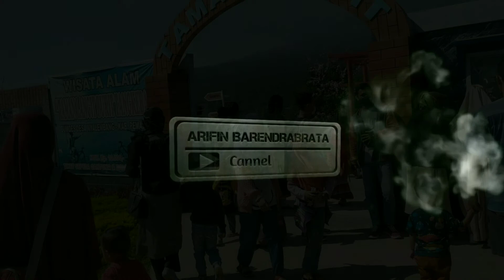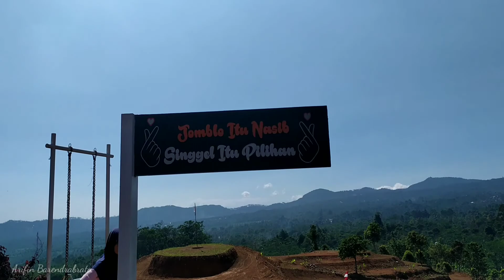TAMAN LANGIT || BUKIT TENGKEBAN || PULOSARI || PEMALANG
Taman langit merupakan wisata di kaki gunung slamet yang terletak di Kecamatan Pulosari Kabupaten Pemalang Jawa Tengah.

tempat ini Viral karena masuk dalam nominasi ANUGERAH PARIWISATA INDONESIA (API) Tahun 2020